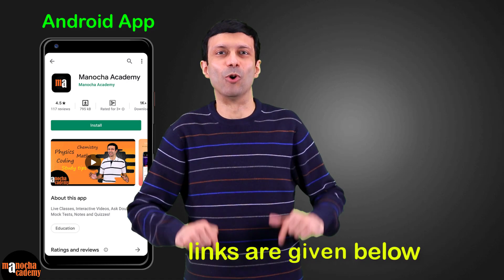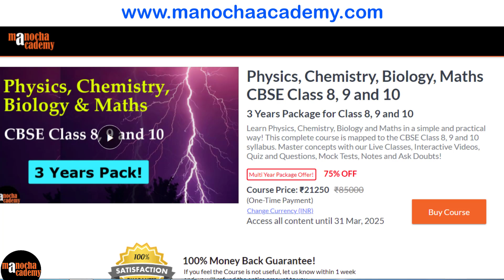Manocha Academy Surprise! Multi Year Packages!